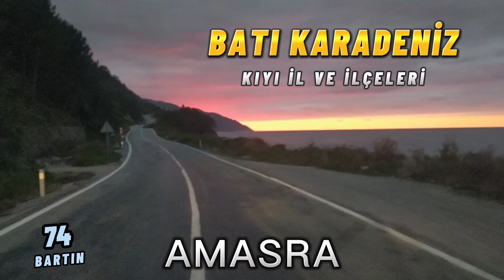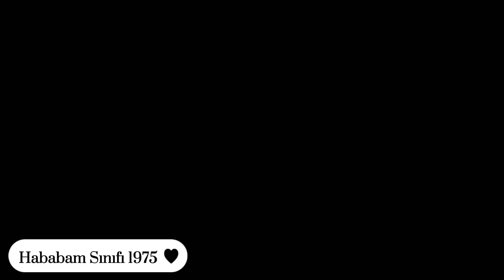Sarı Yazma Diyarı CİDE - Batı Karadeniz #7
Kastamonu iline bağlı bir ilçe olan Cide, kuzeyinde Karadeniz, doğusunda Doğanyurt ve Şenpazar, güneyinde Azdavay ve Pınarbaşı, batısında Bartın iline bağlı Kurucaşile ilçesi ile çevrilidir.
Cide il merkezi Kastamonu’ya 135 km, Doğanyurt’a 65 km, Şenpazar’a 39 km ve Bartın ilinin Kurucaşile ilçesine 28 km uzaklıktadır.
Cide’nin yüzölçümü 939 km² olup, 2020 nüfusu 22 bin’dir.
Cide’nin ovalık alanları oldukça sınırlı. Toprakları çok sayıda çay ve derelerle bölünmüş. İlçenin güney ve güneydoğusunda Küre Dağları'nın uzantıları yer alır. Bu dağların üzeri zengin bir orman örtüsü ile kaplı.
İlçenin en önemli akarsuyu Devrekâni Çayı olup, ilçe topraklarını geçerek Karadeniz’e dökülür.
Anadolu’nun çoğu yöresinde olduğu gibi Cide’nin tarihi de insanlık tarihi kadar eski. Homeros yaklaşık 2800 yıl önce yazdığı İlyada’da Cide’den şöyle söz eder. “Yüksek kültürlü Henetlerin yurdundan geçtik; Kiteros’tan, Aycelos’tan”.
Aycelos bugünkü Cide’dir. Kiteros’ta doğal bir liman olan ve günümüzde Gideros adıyla bilinen eski bir yerleşim merkezidir. Cide, 1213 yılında Anadolu Selçukluların, 1460‘da Fatih Sultan Mehmet‘in Kastamonu’yu almasıyla da Osmanlı İmparatorluğunun egemenliğine geçmiştir.
Cide, tarih boyunca ipek yolu üzerinde önemli bir liman olma özelliğini sürdürmüş, Osmanlı İmparatorluğu döneminde de “Karaağaç İskelesi “ adıyla Rus çarlığından getirilen tuzun dağıtım merkezi ve imparatorluğa mal sevk edilen bir liman olarak önem kazanmış.
Cide, Karadeniz Sahil Şeridi boyunca, bölgenin en uzun ve en geniş sahil şeridine ve en uzun kumsalına sahip.
Cide - Bartın Karayolunun Kuzeyinde kalan Döngelce Köyü Kızıldere mevkii Birinci Derece ve Gideros Koyu mevkii İkinci Derece Arkeolojik Sit Alanı olarak tescil edilmiş.
Bölgede koruma altına alınan bitki türü yok. Ayı ve Karacalardan oluşan hayvan popülasyonu koruma altına alınmış.
İlçede Batı Karadeniz iklimi hüküm sürer. En fazla yağışı Ekim ayında alır. Yıllık sıcaklık ortalaması 2005 yılı verilerine göre 14 0C’dir. En yüksek sıcaklık 22 0C ile Temmuz ayında yaşanmıştır. En düşük sıcaklık ise Ocak ayında yaşanmış olup ortalama 2,5 0C’dir.
Ekonomik nedenlerden dolayı uzun yıllardan beri ilçe genelinde yaşanan göç sonucu, ilçe nüfusu merkezde ve köylerde sürekli azalmakta. Cide nüfusuna kayıtlı insanların büyük bir bölümü dışarıda, özellikle İstanbul’da yaşamakta. Dışarıda yaşayan insanların ilçede yaşayan akrabalarıyla sosyal ve ekonomik yönden çok sıkı ilişkileri mevcut. Son yıllarda özellikle dışarıdaki yaşlı nüfusun mevsimlik de olsa ilçeye döndükleri gözlenmekte. İlçenin turizm hareketleri nedeni ile sosyal yönden gelişmiş olup, bayramlarda ve yaz aylarında ilçe genelinde büyük bir hareketlilik ve canlılık yaşanmakta. Bu dönemlerde ilçe nüfusunda büyük bir artış görülmekte ve ilçe merkezinde nüfus 30 bini bulmaktadır.
İlçenin ekonomisi, tarım, hayvancılık, ormancılık ve balıkçılığa dayalıydı, fakat son yıllarda ülkemizle eş zamanlı gelişen tersanecilik faaliyetleri Cide'nin de ekonomisinde ciddi pay sahibi olmaya başlamış. İlçede şu an faaliyette olan ve inşası sürüp faaliyete geçecek birçok tersane bulunmaktadır. Tahıl üretiminin dışında genellikle bağcılık, meyvecilik, sebzecilik yapılmaktadır. Tarımsal üretimin dışında ilçe halkının gelir kaynaklarını küçük ölçekli orman ürünleri imalatından sağlanmaktadır. Küçük tekne yapımcılığı geçim kaynaklarının önünde gelmektedir. Ayrıca ilçedeki torna tezgâhlarında tahta kaşık üretimi yöredeki çok sert şimşir ağacından yapılmaktadır. Hayvancılıkta mera hayvanları ön planda olup, yeni sığır türleri elde etmek üzere Jersey Suni Tohumlaması yapılmaktadır.
1968 Yılına kadar ilçede ulaşım deniz yoluyla yapılırken, Cide-Bartın yolunun açılmasıyla ulaşım tamamen kara yoluyla yapılmaya başlanmış. Limanda 300 metre boyunda rıhtım mevcut olup, iskele yoktur. Limanda 1.500 tonluk gemiler barınabilmekte. Balık mevsiminde 30-40 balıkçı gemisi limanda barınmakta. Seyir feneri faal durumda.
İlçe genelinin %92’si okur-yazar olup, İlköğretim okullarına devam edenlerin okullaşma oranı %100’dür. İlçede ilköğretimi bitirip ortaöğretime devam eden öğrencilerin oranı ise %100 olup, Orta öğretime devam eden kız öğrencilerin oranı %100’dür.
Yerel kıyafetler ulusal ölçekte değerlendirildiğinde özellikle kadın kıyafetlerinde farklılıklar gözlenmekte. Bu kadın kıyafetinde en belirgin nokta Rıfat Ilgaz’ın şiirlerine ve romanlarına da konu olan Sarı Yazma’dır. Kadınlar başörtüsü olarak kullandıkları sarı renkli bu yazma sembol haline gelmiş. Fabrikasyon üretimin henüz gelişmediği dönemlerde Sarı Yazma doğal ahşap baskı kalıpları kullanılarak yapılmaktaydı. Hâlen çok az da olsa aynı kişi tarafından üretim yapılmakta. Kıyafetin diğer bölümleri ise şöyledir: Göynek, Uzun bol etekli elbise. Don, Kırmızı paçalı şalvar. Ve Belde kuşak şeklindedir.
Cide'de farklı yöresel lezzetleri de bulunmakta. Malak, pırasa dolması, ıspıt böreği, kuyruklu dolma, ceviz helva, ıslama bu yemeklerden birkaçı.